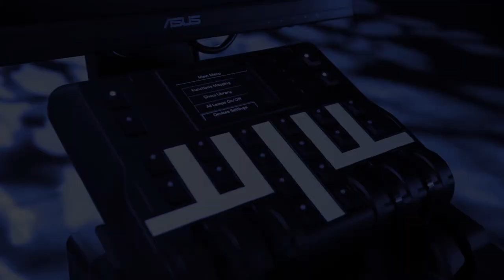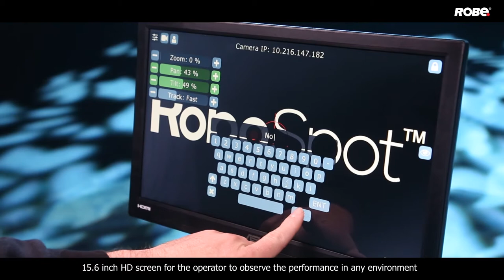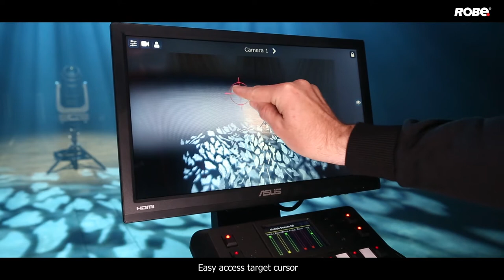Robe RoboSpot - Introducing the revolutionary FollowSpot system from Robe Lighting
Introducing the revolutionary RoboSpot™ Follow Spot system, a device that allows follow spot operators to remotely control up to 12 fixtures simultaneously without the safety concerns and impracticality of placing personnel at the top of venues such as theatres, stadiums, TV and film sets.  Stunning visual displays are now possible with as many as 12 perfectly synchronised fixtures following a performer across the stage.

With the RoboSpot™ Follow Spot system it is no longer necessary to send operators into the rafters of venues to operate heavy and cumbersome traditional followspot fixtures that take up valuable space in the world’s live entertainment venues. Operators can now safely control multiple fixtures such as the BMFL range of products, DL4S, DL7S, MegaPointe and Pointe from any location within the venue, reducing set-up times and operating costs.

The Robe RoboSpot™ system features a Base Station with a large 15.6-inch HD touch screen for the operator to observe the performance from a “first person” viewpoint and a full range of hand controls for operating the fixtures such as pan, tilt, intensity, focus, faders and many others, all of which are fully customisable for the operator’s benefit. The screen receives the live video feed from the RoboSpot MotionCamera or from the fixture-mounted RoboSpot camera and the operator’s commands are instantly transferred to the luminaires via DMX control with no lag for perfect motion tracking across the stage.

Extra controls are available through the touch screen display as well as four programmable jog-wheels with an additional 10 fully configurable buttons for a truly customised user experience. The remote lighting desk still retains control of the internal features of the fixtures such as light intensity and colour. All these features combine to make RoboSpot™ an innovative follow spot system.

Now available worldwide the RoboSpot™ Follow Spot system is available for purchase through Robe’s global network of subsidiaries and distributors.